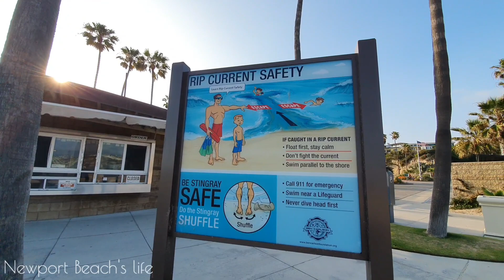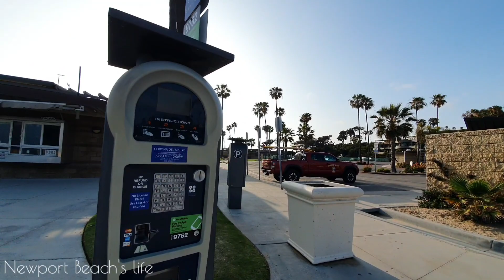Afternoon walk Inspiration Point - Breaker Dr - Ocean Blvd • Newport Beach Walking Tour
Afternoon walk from Inspiration Point to Breaker Dr. & back via Ocean Blvd • Newport Beach Walking Tour • Newport Beach's life
Hi, I'm Tommy. I love walking round the most peaceful beach city in California - city of Newport Beach, where I am currently living in. Let's walk together from Inspiration Point - Big Corona Del Mar Beach - Breaker Drive to Ocean Blvd. It is a sunny day. It is a wonderful & peaceful neighborhood with gorgeous ocean view serenaded by the bird singings and lots of fragrant flowers. Enjoy my walking tour my friends!

Weather: Sunny ☀️
Temperature: 20℃ / 68℉ 🌡
► Google Maps:
▪︎Inspiration Point:

© Newport Beach's life, 2021. Please do not reproduce or repost, but you can share or embed to any website or download for your personal use.